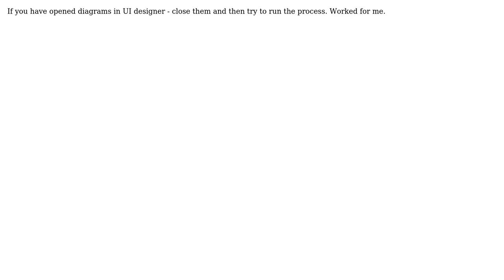invalid entry form mapping. other mapping have the same name but have different id (2 Solutions!!)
invalid entry form mapping. other mapping have the same name but have different id

With thanks & praise to God, and with thanks to the many people who have made this project possible! | Content (except music & images) licensed under CC BY-SA | Music | Images & others | With thanks to user Thrash Bean user Antoine Mottier user Abdus Samad and the Stack Exchange Network Trademarks are property of their respective owners. You are responsible for your own actions.